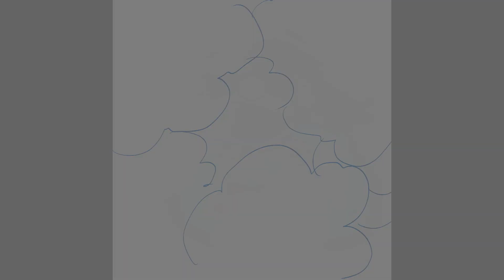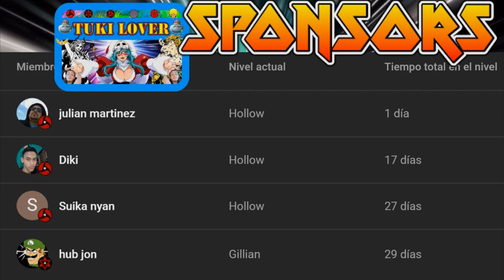How to Do MAX COMBO? 🔥 25.000 Hits 🔥 Aizen 6th Anni lvl 1 VS IT SOLO Vortex Only 🔥 Personal Record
⏰ Video Time Guide ⏰
00:00  TukiAizen Intro
00:14  Introduction
00:54  Beyond Bankai Intro
01:30  Build & Requirments
03:36  Vortex Only Time
09:08  End of the Quest
09:45  Max Combo Result
10:50  BBS Outro

Cheers to Khool Society & Ex(ro) (The Currently WR Holder) for your BBS love!

Madness and BBS Passion! Let's Go! I try it to beat another BBS WR but Aizen is not able, Drain Power is so much! Need to Wait and try with Byakuya 5th Anni lvl 1 on future IT! Patience!

MAX Combo New Personal Record!

I will try again on next IT with Byakuya 5th Anni lvl 1! See you on future then!

I hope that this video can help or be funny for some BBS player ^^